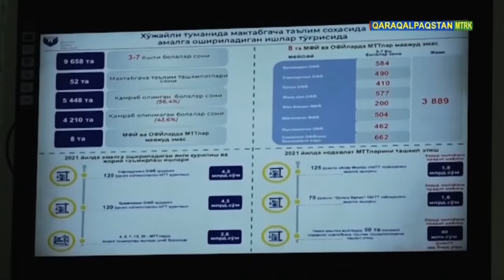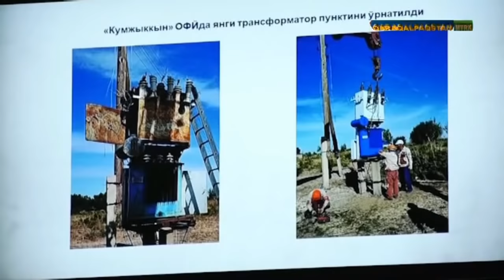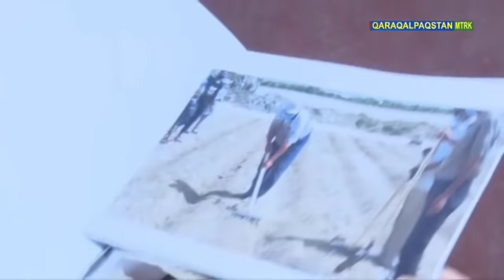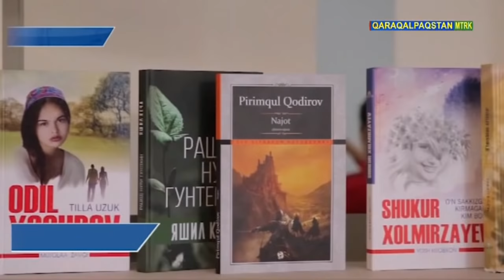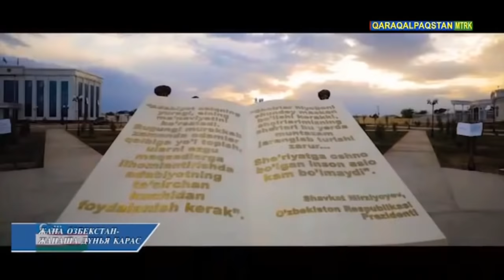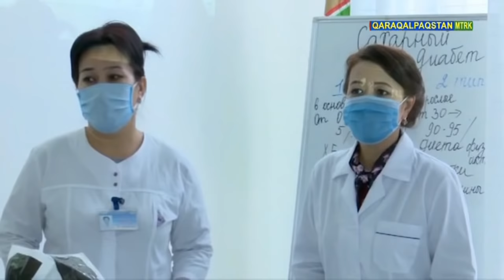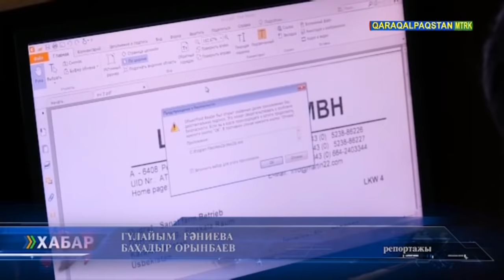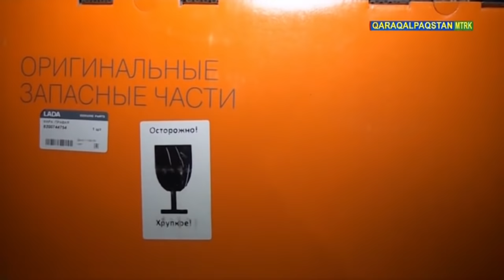ХАБАР 14.11.2020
Бағдарламада:
00:00  Бағдарламаның қысқаша мазмуны
00:37  Танзила Норбоева басшылығындағы исши топар Қарақалпақстанда
09:49  Т.Норбоева Республикамыздың ҒХҚ ўәкиллери менен ушырасты
13:52  Танзила Норбоева Хожелиде
17:02  Өзбекстан Республикасы Олий Мәжилиси Сенаты басшылығындағы делегация Тахыятас районында
21:27  Сенат баслығы Нөкис районында
25:09  Қанлыкөл. Жаңа Өзбекстан, жаңаша көз карас
28:47  Шымбай. Жаңа Өзбекстан, жаңаша көз карас
31:41 14-ноябрь қантлы диабет кеселлигине қарсы гүресиў күни
35:19  Хабар факт. Шегарадан товарларды жасырын алып келгенлер усланды
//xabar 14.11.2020